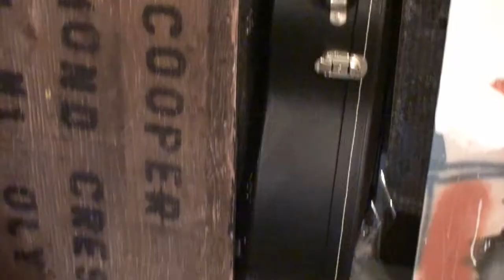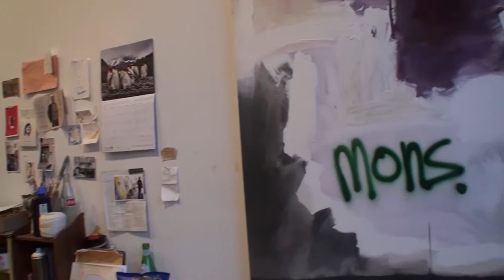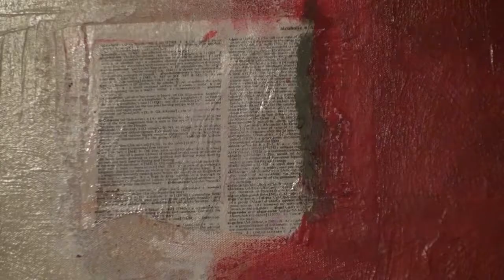Movement & Music -Todd Wright - Art Seen Ep.210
In this episode of Art Seen: Jen Wallace, co-founder of nAscent Art New York, interviews artist Todd Wright at his Bushwick studio. Meet the artist and see great artwork on Art Seen!